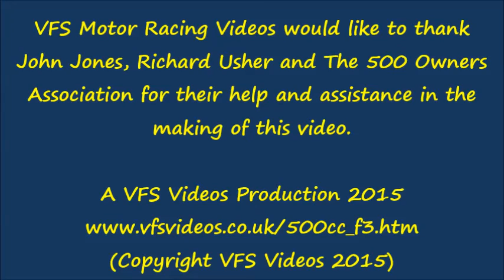500 Owners Association | Test Day Blyton Park 2015 | John Jones Interview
This short video features Graham Clark of VFS Videos interviewing John Jones (Cooper Mark 9) at the 500 Owners Association Test Day at Blyton Park Driving Centre Tuesday 7th April 2015.